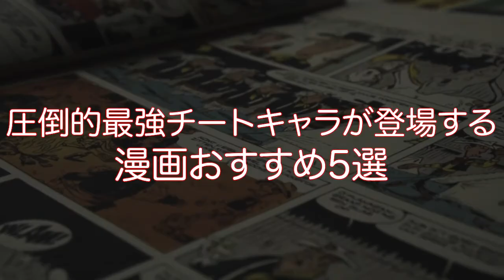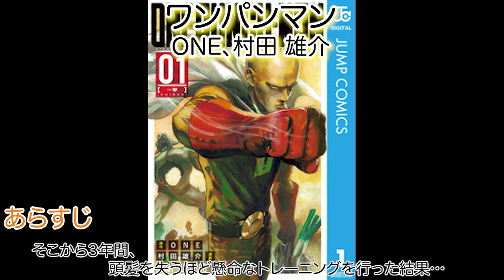【おすすめ漫画】『圧倒的最強チートキャラ』の登場する漫画5選（暗殺教室、刃牙、転生したらスライムだった件、斉木楠雄のΨ難、ワンパンマン）などあらすじ・見どころ紹介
『圧倒的最強チートキャラ』の登場するおすすめ漫画5選をご紹介します。
反則級の最強キャラにスカッとすること間違いなし！是非読んでみてくださいね♪

①暗殺教室
作者：松井優征

②刃牙
作者：板垣恵介

③転生したらスライムだった件
作者：伏瀬、川上泰樹

④斉木楠雄のΨ難
作者：麻生周一

⑤ワンパンマン
作者：ONE、村田雄介